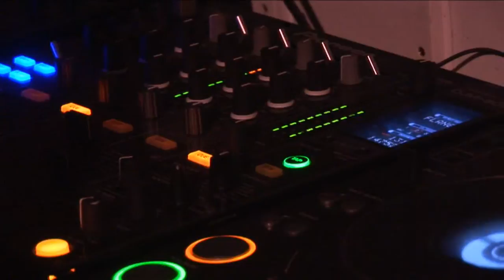Red Square Bar - Ayia Napa